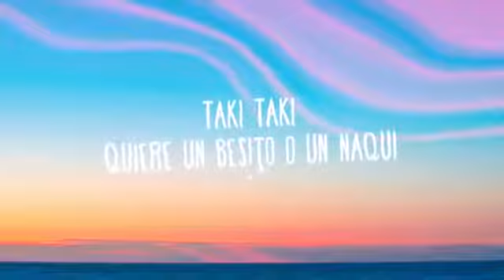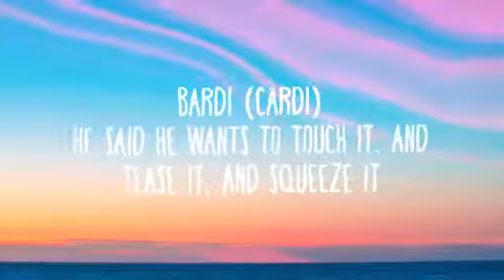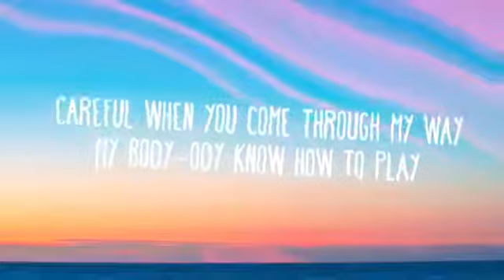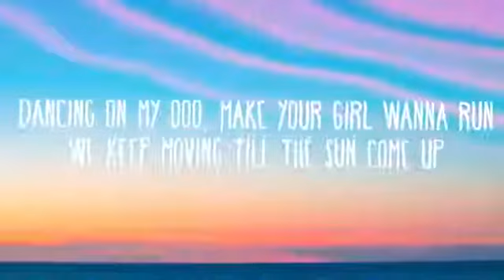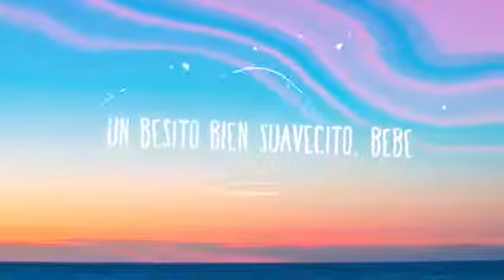DJ Snake, Selena Gomez, Cardi B, Ozuna - Taki Taki (Lyrics)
» Download DJ Snake, Selena Gomez, Cardi B, Ozuna - Taki Taki (Lyrics)